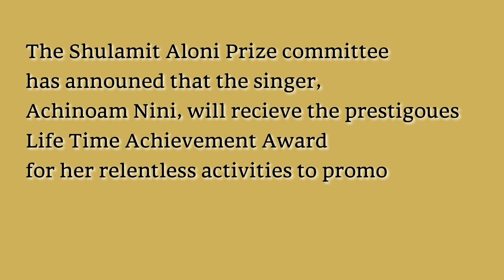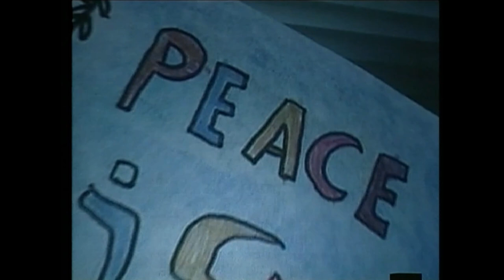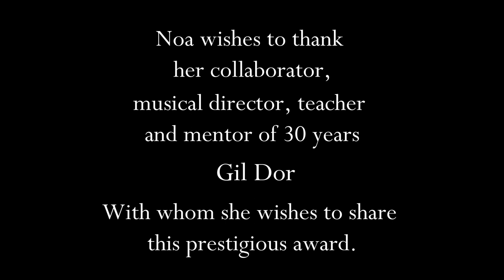Achinoam Nini (Noa) receives the Shulamit Aloni Lifetime Achievement Award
The Shulamit Aloni Prize management granted Achinoam Nini (Noa) the prestigious Lifetime Achievement Award.